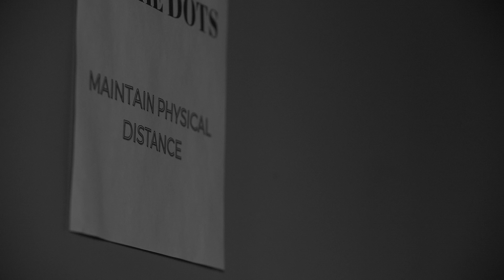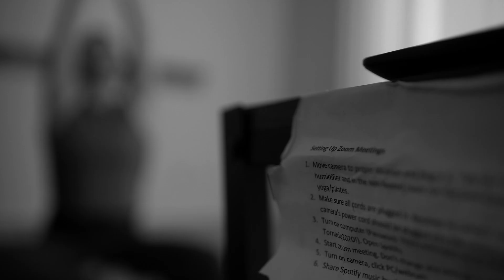Business Unusual - Ep. 8 Big Bliss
Jade put everything into her small business to grow it to nearly 350 members by February 2020. Being a yoga studio, lockdowns were very challenging for Big Bliss.